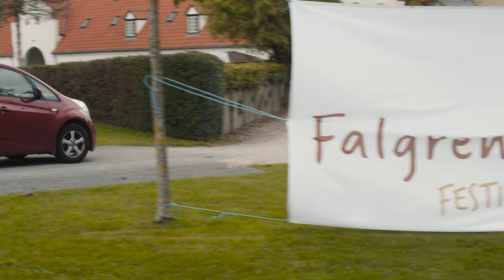Falgren & Friends Festival Night 2020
Memories from Falgren & Friends Festival Night 2020.